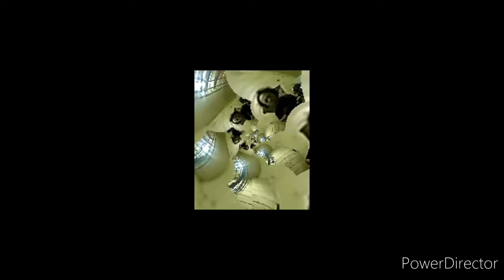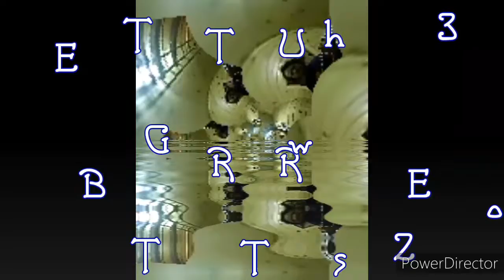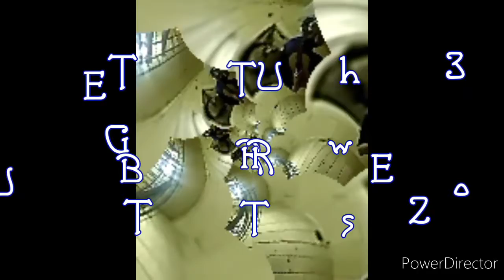GUTTERBUTTER show 23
The rlc